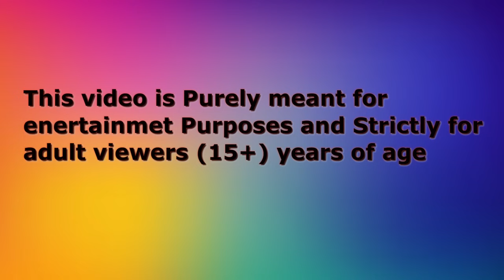कार्टून | 05/10/2024 NEW Chidiya wala Cartoon | Tuni Acha Cartoon | Hindi Kahani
कार्टून | 5/9/2024 NEW Chidiya wala Cartoon | Tuni Acha Cartoon | Hindi Kahani

हिंदी कार्टून | Greeb Chidiya wala Cartoon | Tuni Acha Cartoon | Hindi Kahani